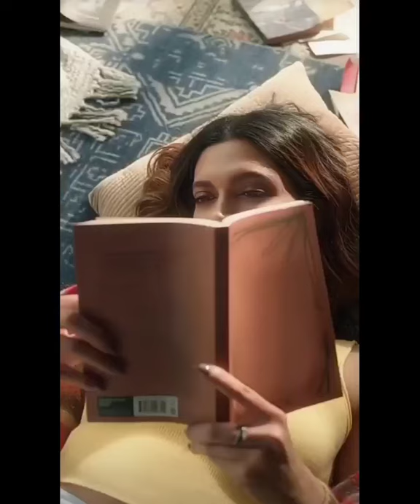Dangerous anaconda snake | big anaconda snake | python snake